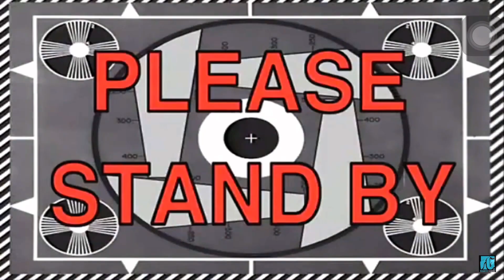I caught a biggest scammer in adopt me *shocking almost got scammed* 😱